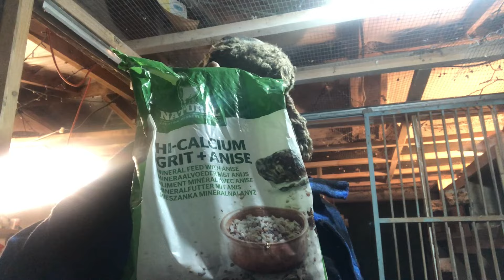“Not much about anything,a lot, about nothing.. Opening the ‘lamb-bank’ door!! 😱😱☘️☘️🤞🤞